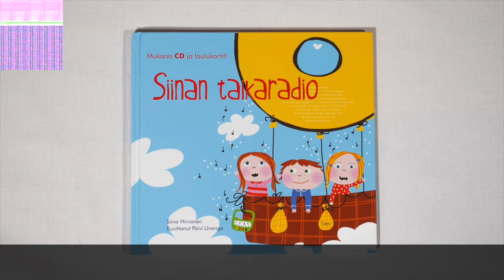Siinan TaikaStudio, 6.Pienen pieni sade (6/22)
PIENEN PIENI SADE  (säv. ja san. Siina Hirvonen)

1. Pienen pieni sade tanssii pihanurmikolla.
Pienen pieni sade tanssii pihanurmikolla.
(hiljaista sateen soittoa)

2. Suuren suuri sade pomppii vesilammikoissa.
Suuren suuri sade pomppii vesilammikoissa.
(voimakkaampaa sadesoittoa)

3. Pienen pieni mato tanssii pihanurmikolla…

4. Suuren suuri jänis pomppii vesilammikoissa…